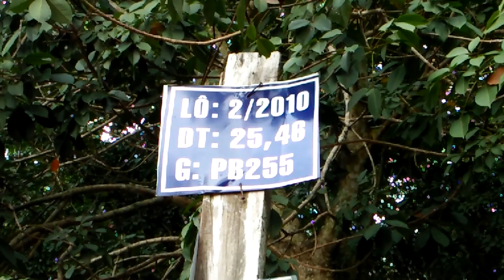Giống PB 255 vào mùa thu, đông lượng mủ nhiều